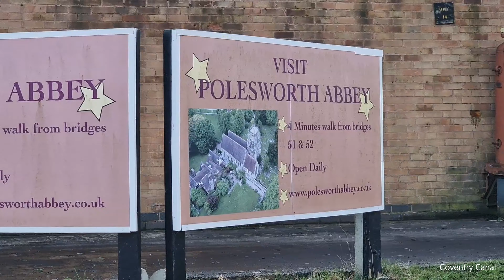Narrowboat Living: Coping with muddy tow paths, flooded land and burst river banks. Ep69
Explore the unique narrowboat lifestyle on the Coventry Canal, where we'll show you the beautiful sights and also the flooded land due to recent heavy rains. Experience living on a narrowboat and how we navigate through challenging situations like this!

We hope you have enjoyed this latest narrowboat vlog and continue to join us on our future Narrowboat adventures and journeys.

This is a winter narrowboat life video, so you'll get to see us struggling with the cold, mud and having some unexpected encounters along the way. If you're interested in narrowboat life, then our channel is for you!
If you would prefer to see the renovation side of our story and discover why we chose this lifestyle then there are a collection of narrowboat renovation vlogs in a separate playlist, so please take a look at our channel page where you will find this and other playlists including 'All our Vlogs' in order - created to allow you to binge watch and fill your days/evenings with US and every video we've made!

Please hit that subscribe button if you haven't already and give us a like, it really does mean a lot to us and we love reading and responding to all of your comments so please keep those coming. Turns out that only 60% of our viewers actually subscribe so if you are in the remaining 40% come on over to the other side by just hitting that subscribe button. it's free and you don't need to sign into anything.

If you have enjoyed the video and would like to support our channel further you can buy us a coffee using this or click on the coffee icon at the top of our page or drop us a Super Thanks using the link on our channel page. Thank you

Chapters:
00:00 Calender Girl!
01:59 Intro
02:27 Ernie falls in
03:24 Atherstone Locks
08:51 Grendon Wharf
10:45 3 hours he was gone!
12:54 Beautiful scenery
16:39 Taking you back
19:38 Onward Cruise
26:20 Mooring at Pooley Country Park
28:10 Outro